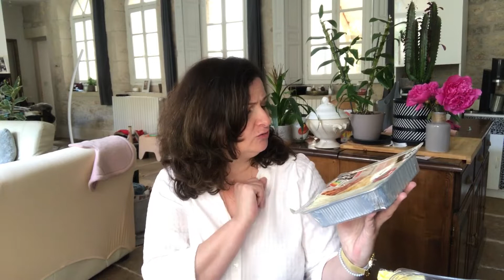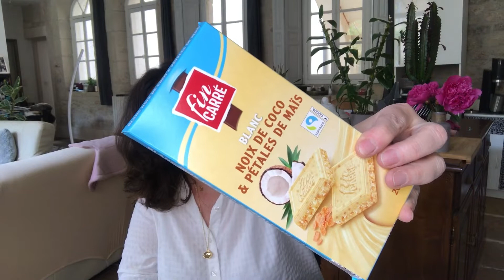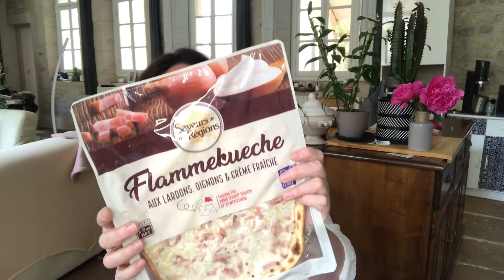Retour de courses Lidl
On essaie les viennoiseries Lidl!